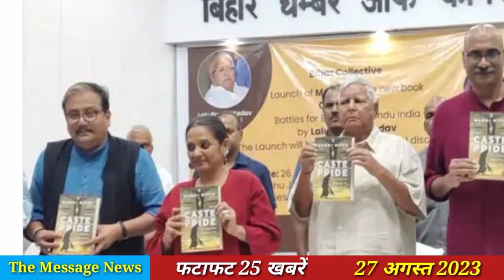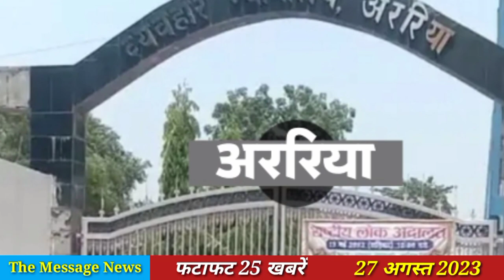27 August 2023 || AIMIM || ओवैसी ने दिया 25 - 25 हजार रुपये का चेक || यूपी में AIMIM का सम्म्मेलन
27 August 2023 || AIMIM || ओवैसी ने दिया 25 - 25 हजार रुपये का चेक || यूपी में AIMIM का  सम्म्मेलन ||